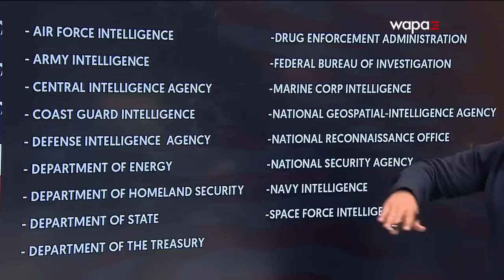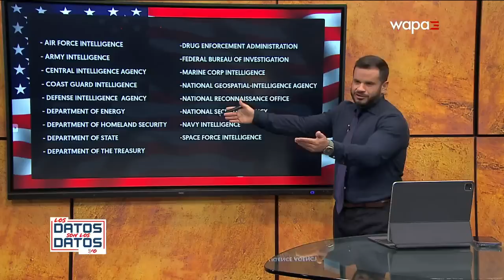Espía Ana Belén Montes regresa a Puerto Rico tras 20 años | LDSD | WapaTV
Ana Belén Montes, quien fuera condenada por espionaje a favor del gobierno cubano en el año 2002, regresará a Puerto Rico después de cumplir su pena. La convicta iniciará la segunda parte de su sentencia, que consta de cinco años de libertad vigilada. El periodista Jay Fonseca analiza la situación y profundiza en los detalles de la polémica noticia.

WapaTV